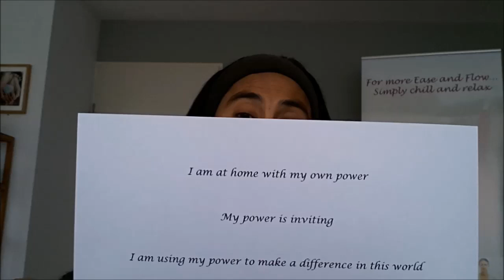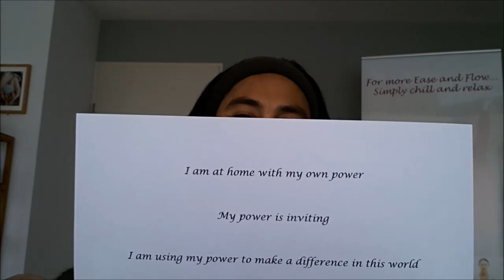how to boost your Inner Power and Self Esteem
Thank you so much for tuning into Today's "2 minute video tip by Monique" and it's a tribute to LOVE Tuesday.

For those of you who would love to strengthen your inner Power and boost your Self Esteem, here are 3 wonderful LOVE affirmations that you can start practicing to help you anchor this in your life.